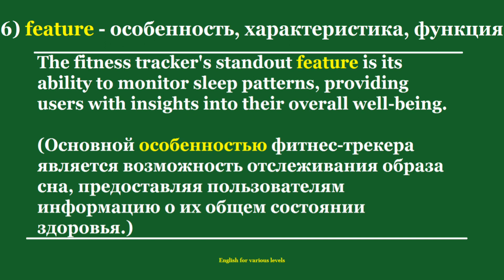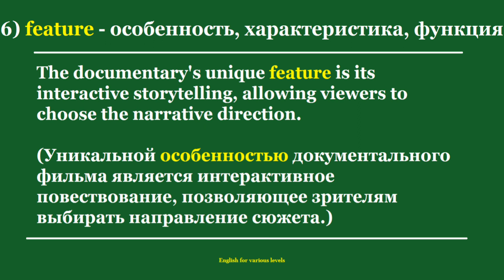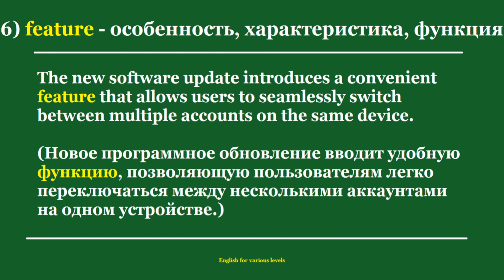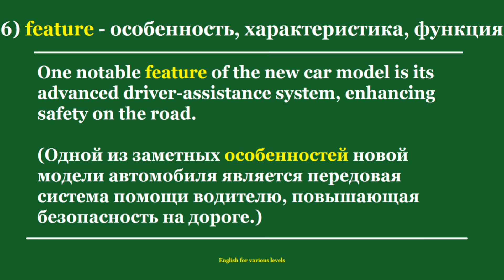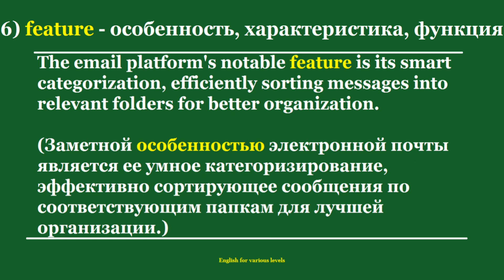Выучить английский язык. Урок 6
Всем известно, что английские, как и любые другие, слова, лучше всего учатся в контексте предложения. Это наиболее эффективная методика запоминания иностранных слов.
В данном уроке мы с вами изучаем в контексте слово feature - особенность, характеристика, функция.
Также смотрите остальные видео на канале English for various levels, где вашему вниманию представлены все английские слова, знание, которых позволит вам свободно и правильно общаться, владея английским языком на высоком уровне!
Видео на канале English for various levels созданы на основе уникальной методике, основанной на научных экспериментальных данных, позволяющей быстро, легко и эффективно выучить английский язык!
Английский - это просто!